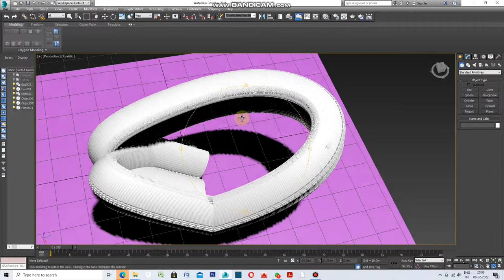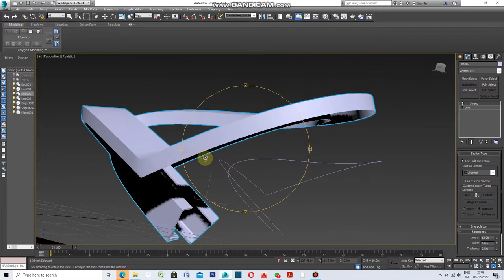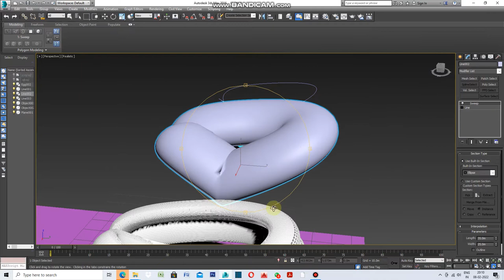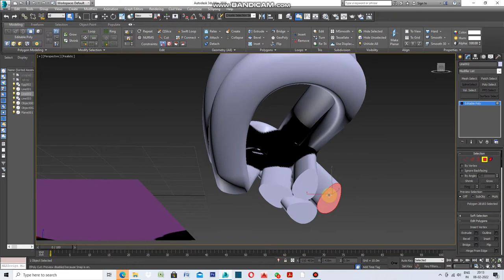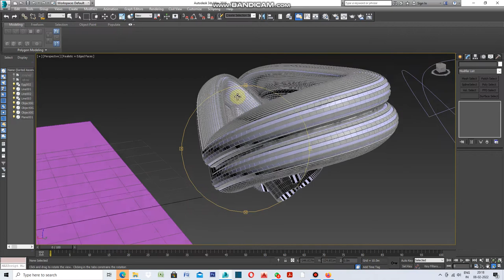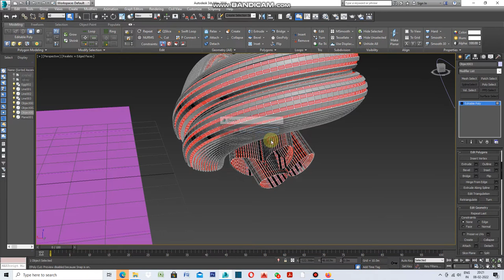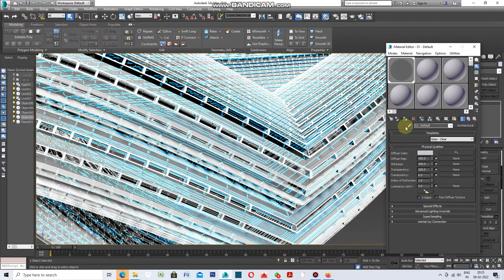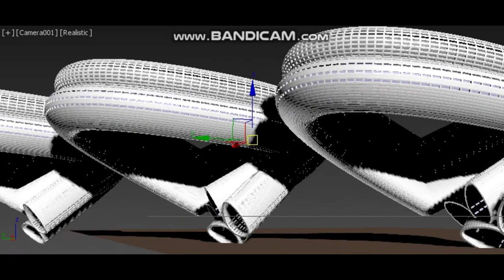How to Use Sweep & Shell Modifier in 3DS MAX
How to use Sweep Modifier & Shell in 3DS MAX. Let's do it
Take a Line and give form of Leaf shaped. Take a Egg shape , Mirror it  and attached them.Now opt Sweep.Apply Edit Polygon ,Do Inset.Detach Inset.Apply Shell to get desired shape and form.